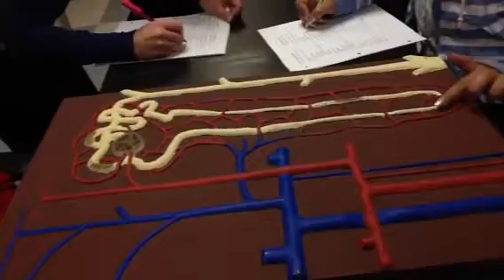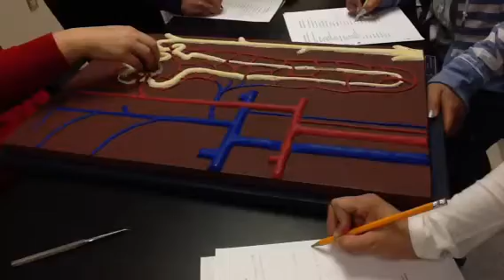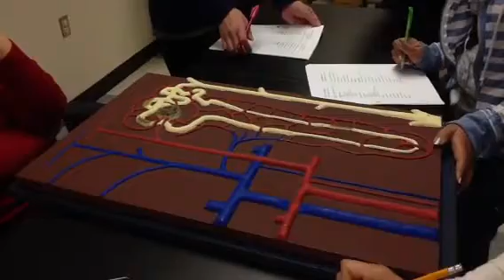Nephron Model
Merced College Anatomy 16